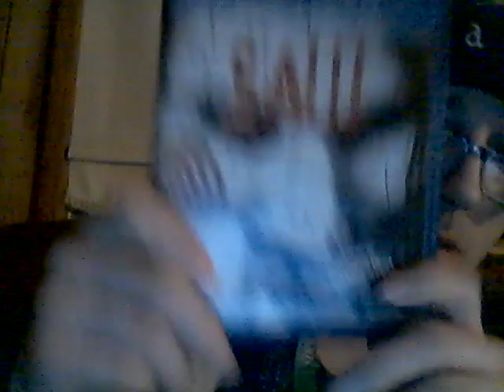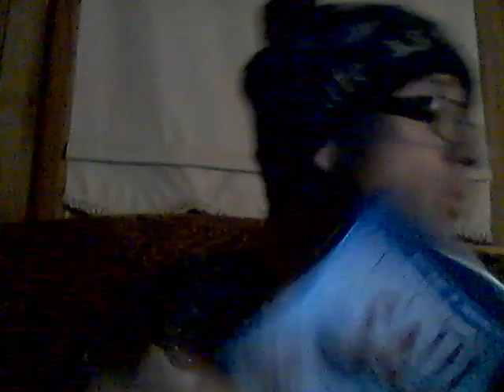Energy Drink Show 3-26-21!